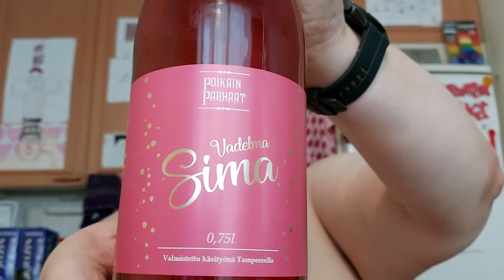Juomatesti: Poikain Parhaat Vadelma Sima